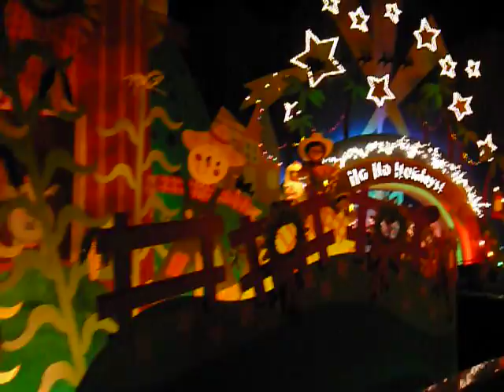Small World Holiday.MOV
it's a small world at Disneyland is decorated for the holiday in 2010. We visit the park with our best friends and take in the sights on a Monday night.

Mary Blair the Disney artist that helped create the ride designed the signature look and outfits. Alice Davis (her husband Marc Davis was one if the imagineers who directed the Haunted Mansion) made the costumes.